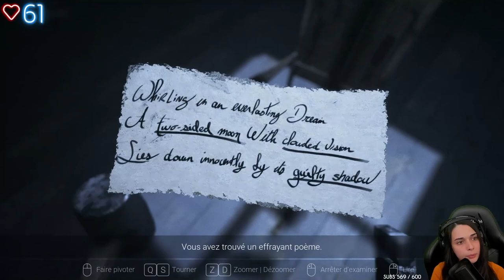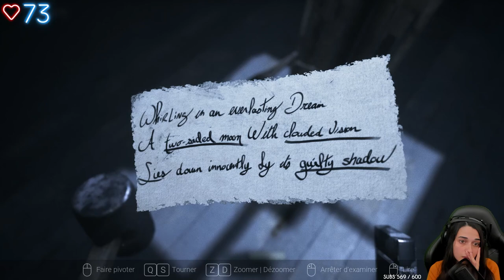DOLORES FULL CHAPTER - (Visage)